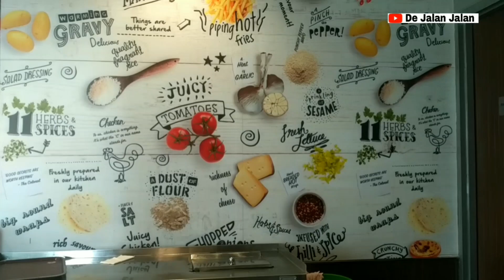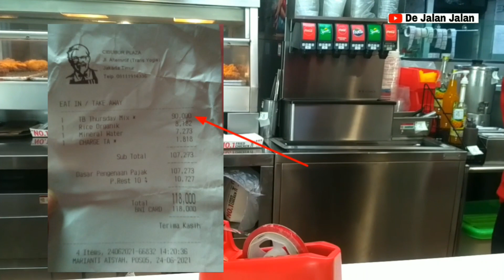Promo The Best Thursday KFC TBT || Promo Kfc hari ini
Nyobain promo nya Kfc TBT The Best Thursday dapat 10 potong ayam kfc dengan harga Rp. Salam De Jalan Jalan

Music Composed by : Lowrider